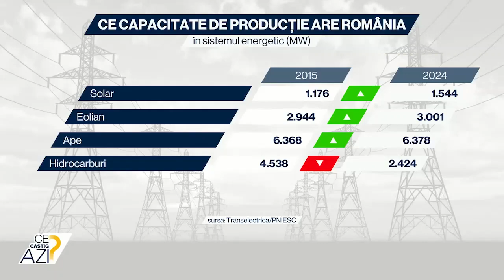Stinge lumina: Ministerul Energiei vrea să consumăm mai puțin curent în intervalul 18:00 - 22:00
➥ Min. Energiei vrea să consumăm mai puțin curent în intervalul 18:00 - 22:00
➥ Ministerul Energiei vine cu o serie de îndrumări
➥ Corneliu Bodea, CEO Adrem, a dezbătut subiectul la „Ce câștig azi?”